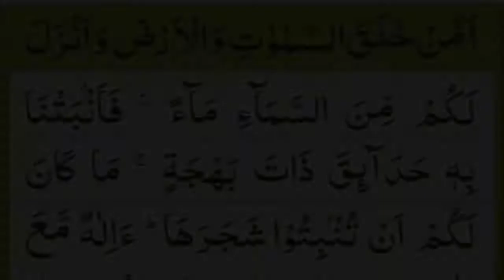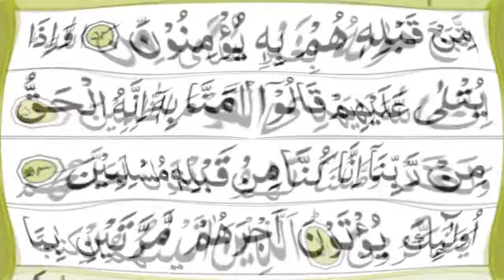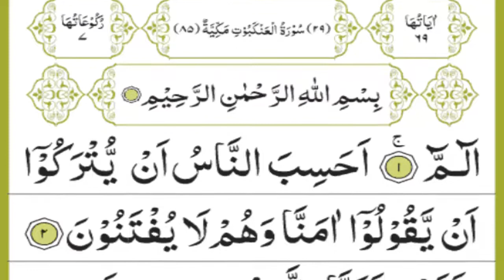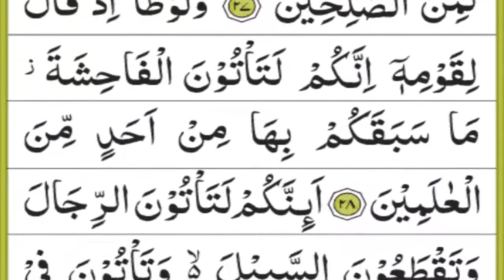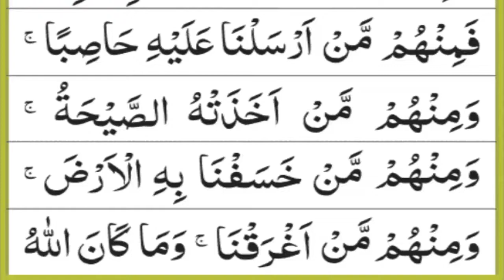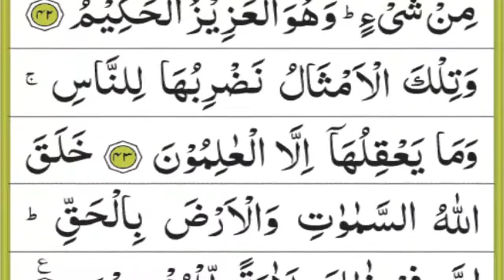Complete Para 20 |Quran Racitation Para 20 Juz 20 HD With Arabic Text |Juz Para 20 Aman Khalaq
album      complete para
tilawat      aman khalaq sipara
sound       quran racitation
artests      Muhammad shoaib
Channel:  Urdu Al Quran Tilawat Teacher
Para 20 Full
Sheikh Shuraim With Arabic Text (HD),

para 20 only urdu translation,